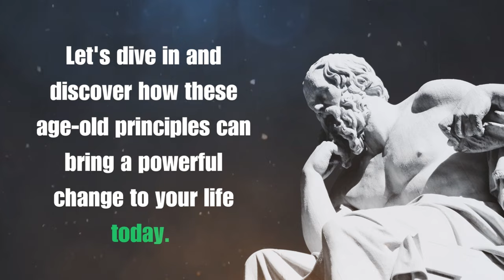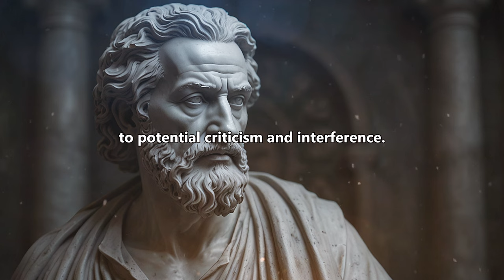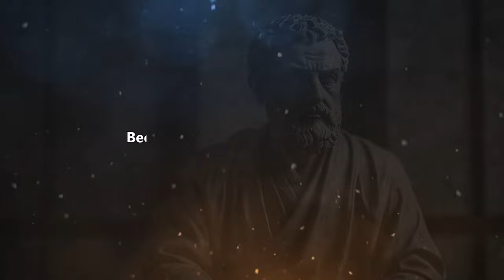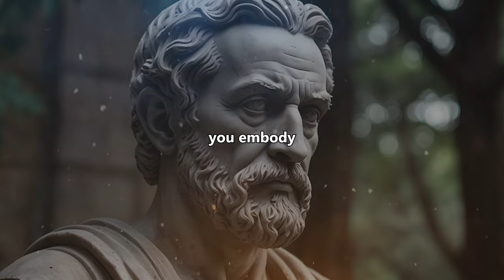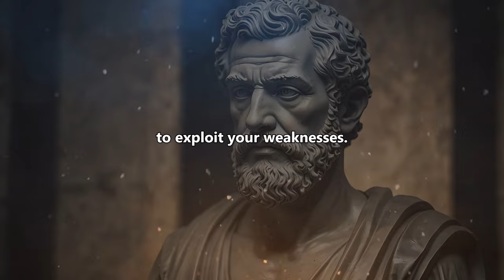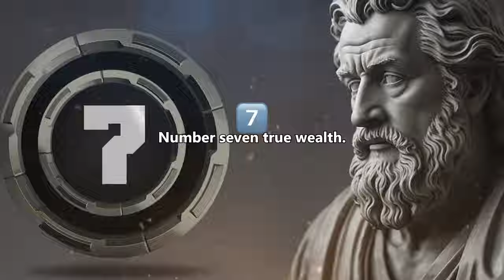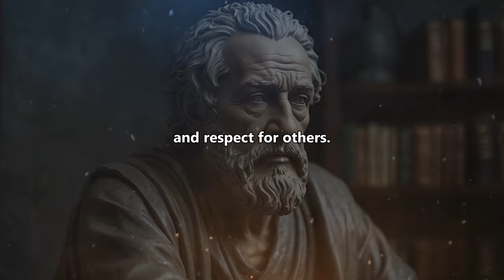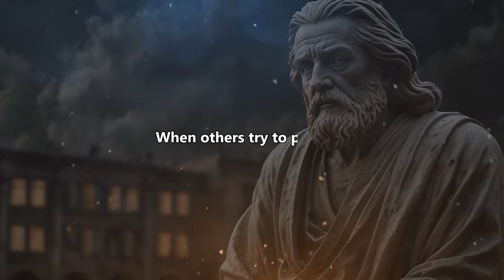Hidden THINGS a SMART PERSON NEVER SAYS advice from Marcus Aurelius